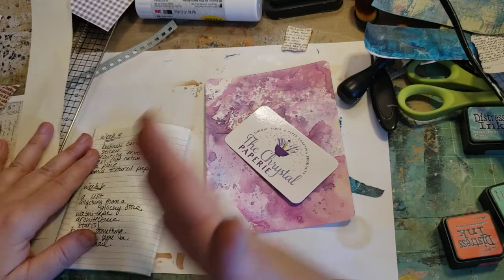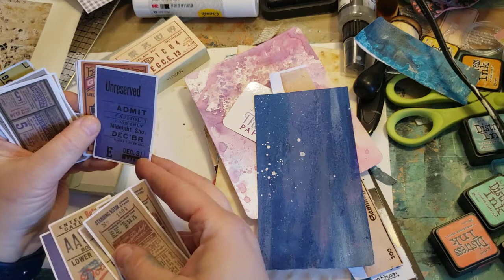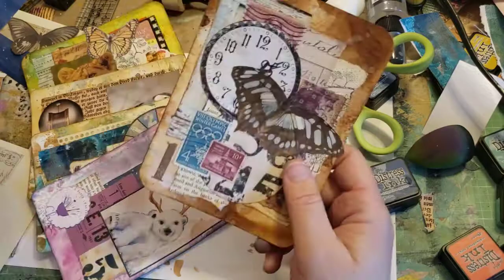CWPlanner5 CW Planner Challenge week 5 prompts